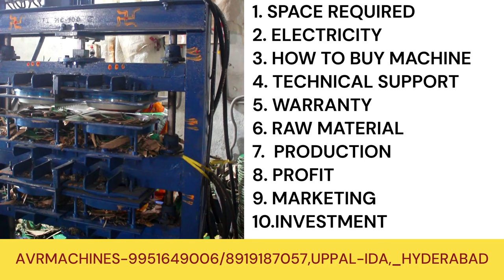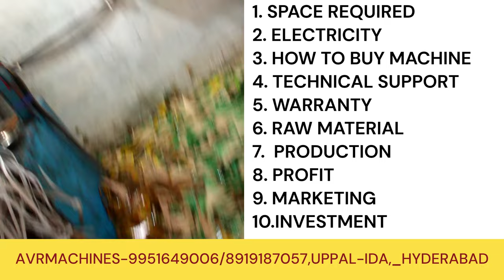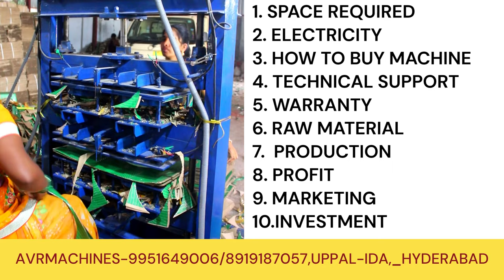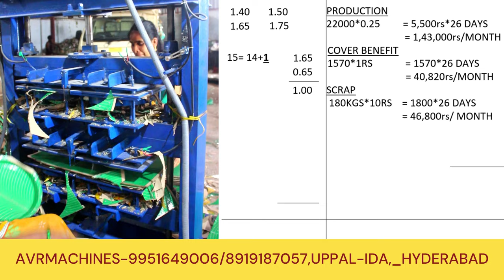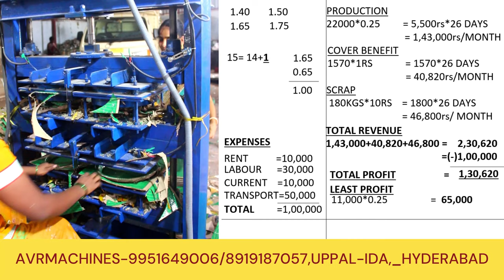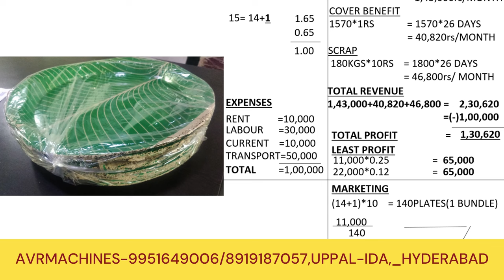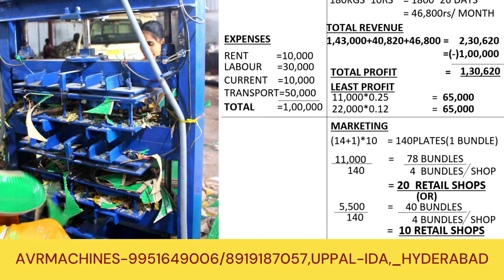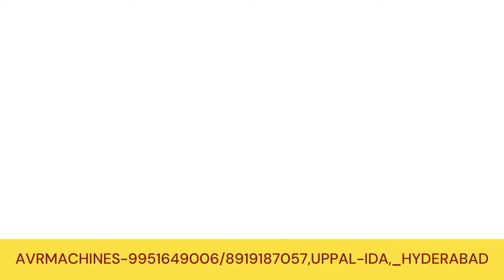Paper Plate Making Machine, New Business Ideas, Start Up Business Ideas, Small Business Ideas, India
Telangana
How to start a business, స్వయం ఉపాధి అవకాశాలు,

START YOUR OWN BUSINESS TODAY
SMALL BUSINESS IDEAS
NEW BUSINESS
MANUFACTURING BUSINESS
buffet plate business
buffet plate machine
buffet plate manufacturer
buffet plate-making machine
automatic buffet plate machine
high-speed buffet plate machine
business ideas under 1 lakh
scrubber packing business
chappal making machine
chappal raw material
slipper raw material
paper plate rolls
all in one machine
paper plates
wrinkle plate
buffet plate
thali
silver paper plate
Dona thali
Dona machine
thali making machine
paper plate business in Bihar
startup ideas
new startup